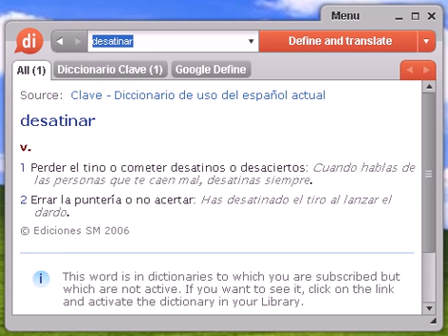Definición de desatinar